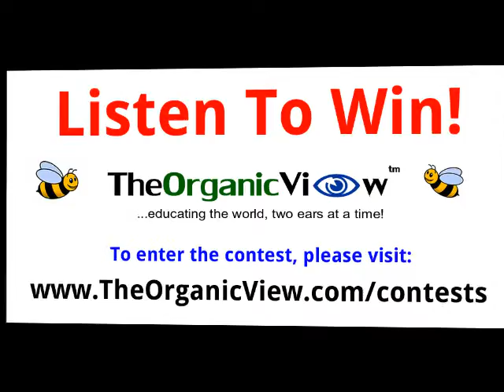The Neonicotinoid View The Hive Tracking Project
In this special series called “The Neonicotinoid View”, which is produced by The Organic View Radio Show, host June Stoyer and co-host, Colorado beekeeper, Tom Theobald talk to Dr. Susan E. Kegley, Principal and Founder of the Pesticide Research Institute (PRI) about a new research initiative called The Hive Project and why this research is important for understanding what is impacting honeybee health.